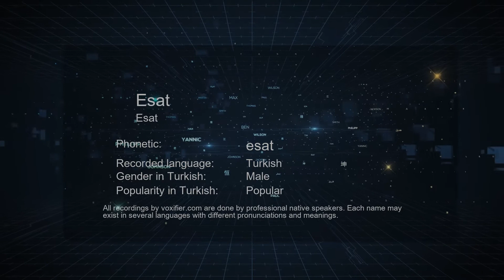How to Pronounce Esat (Esat) in Turkish - Voxifier.com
This is the Turkish pronunciation, gender, and phonetics recording of the name Esat (Esat). The same name may exist in other languages with different pronunciations. Check the meaning of name along with other possible pronunciations or similar names for free Voxifier uses the help of expert linguists to simplify pronunciations by replacing some special sounds with sounds more commonly available across all languages.